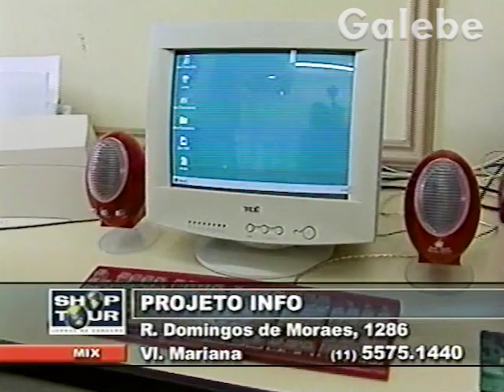PROJETO INFO CLAUDIA SPINELLI GALEBE 23 11 2001 1